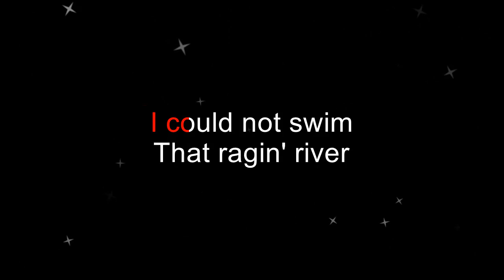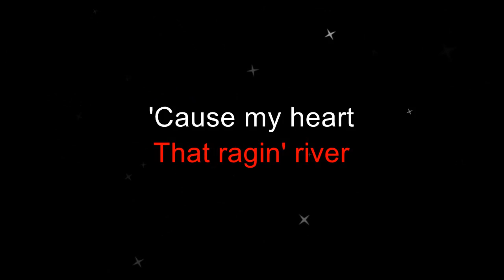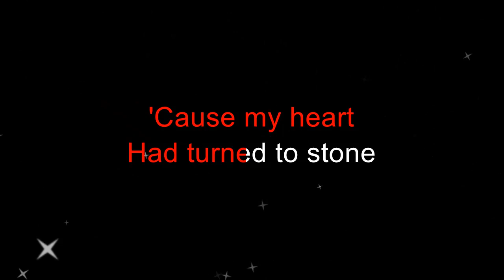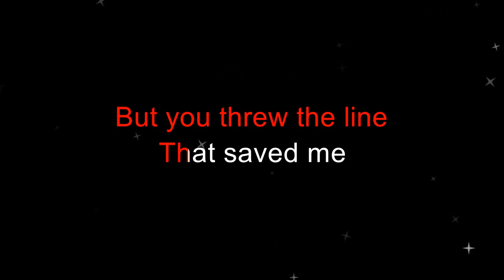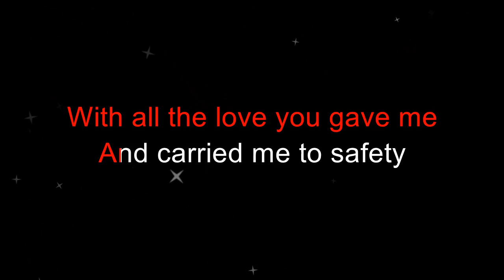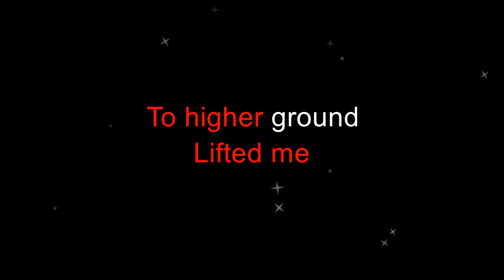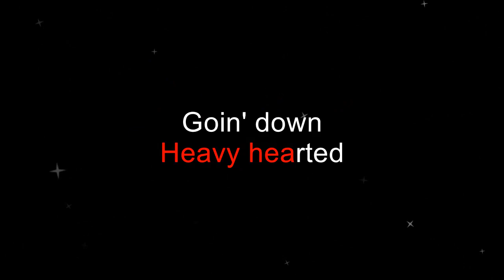T G Sheppard - Troubled Waters (Karaoke Version)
A karaoke version of T.G. Sheppard's "Troubled Waters" by request.